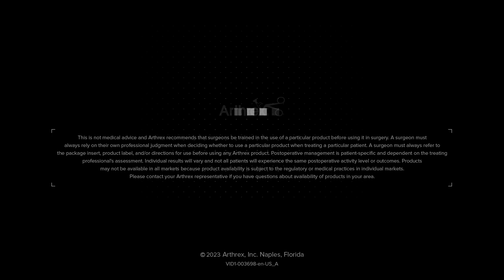NanoNeedle Scope System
Today’s WhatsNewAtArthrex video demonstrates how the state-of-the-art NanoNeedle Scope Operative Arthroscopy System uses high-definition, chip-on-tip, image sensor technology to provide surgeons with a needle-sized, single-use camera system. With an intuitive tablet control unit, the system features the latest technologies in 1 mm imaging sensors, LED lighting, image management, and OR integration.